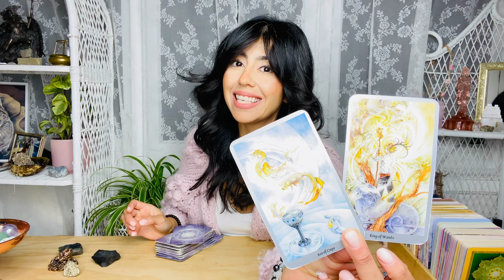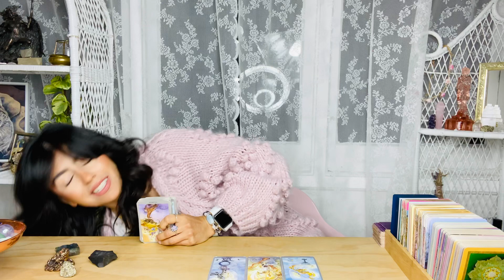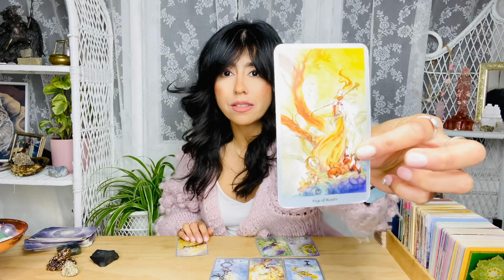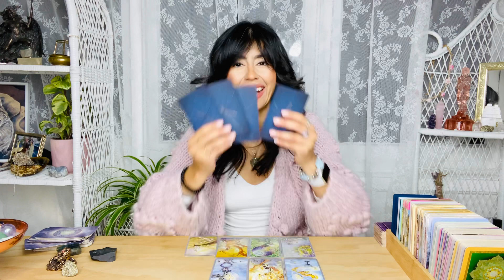ARIES NOVEMBER 2020 - Overflowing Abundance and Success!! 🔥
Hey ARIES welcome to your November 2020 Tarot Reading. This may resonate with you if you have ARIES Sun, Moon, rising and Venus. ARIES, in November Overflowing Abundance and Success!! 🔥

💌 If you are interested in a pre-recorded personal tarot video specific to your needs that is budget friendly please to book your reading.

💌 If you are interested in a pre-recorded Chakra and Crystal Healing that is budget friendly check out to book your service.

🧿 I also offer Spiritual Guidance | Healing services for those going through their Spiritual Awakening Journey. This is a 4 week commitment where we meet 1 hour per week and explore blockages, challenges and ask the Divine for guidance in your Spiritual Journey book this service over

DECKS I USE:

✨Moonchild Tarot
✨Shadowscapes Tarot